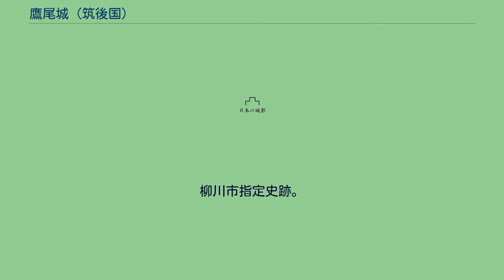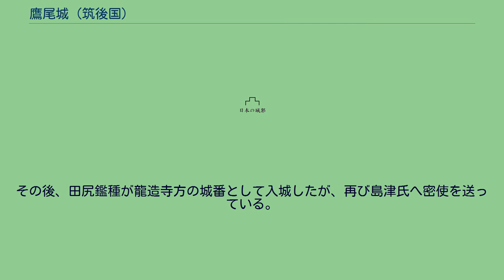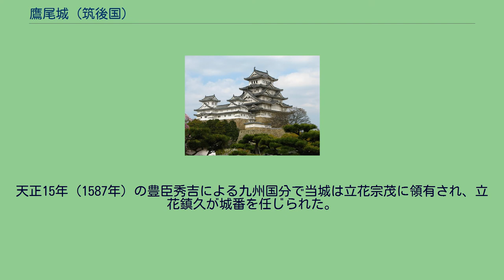鷹尾城 (筑後国)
鷹尾城（たかおじょう）は福岡県柳川市大和町鷹ノ尾に存在した日本の城（平城）。
柳川市指定史跡。
矢部川と塩塚川によって形成された平野の西方、矢部川右岸の自然堤防上に位置する。
城の範囲は東西100メートル、南北80メートルほどであったという。
田尻氏が代々居城にしていた田尻城は水や交通の便が悪いため、天文17年（1548年）に田尻親種は大友氏に願い出て鷹尾城の建設を許可され同年に築城した。
天文19年（1550年）の溝口氏・三池氏との合戦の際には親種が当城で防戦している。
その後、田尻氏は大友氏の傘下から龍造寺氏の下へ転じて、天正3年（1575年）に田尻鑑種は龍造寺隆信とともに大友方の三池鎮実を攻めている。
しかし天正10年（1582年）に鑑種は龍造寺氏と不和になり、同年11月に龍造寺軍によって当城を包囲された。
このため鑑種は島津氏に誼を通じ、11月25日（12月20日）と12月1日（12月25日）には籠城から脱出した使者が島津義弘に援軍を要請している。
翌年7月21日（1583年9月7日）に和議がなされた後、12月10日（1584年1月22日）に鑑種は降伏して城の築地塀を破却し、間もなく城を明渡した。
天正12年（1584年）9月には立花道雪ら大友軍が来攻し、龍造寺方の当城は焼払われている。
その後、田尻鑑種が龍造寺方の城番として入城したが、再び島津氏へ密使を送っている。
天正15年（1587年）の豊臣秀吉による九州国分で当城は立花宗茂に領有され、立花鎮久が城番を任じられた。
慶長6年（1601年）に田中吉政が筑後に転封されると、家老・宮川才兵衛が知行6000石で城番に任じられている。
その後、元和元年（1615年）の一国一城令で廃城となった。